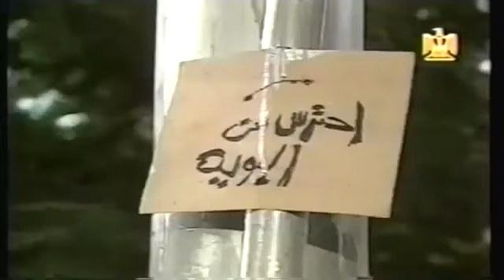محمد الحلو أه أه 1989